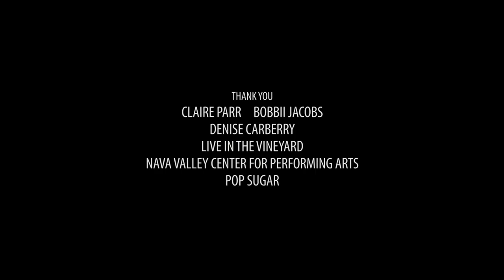Jonathan Jackson & Enation RADIO CINEMATIC - Stark Insider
Everything is possible... with you! Jonathan Jackson and Enation talk about their new album Radio Cinematic, the songwriting process, and... the flux capacitor. Interview from Live in the Vineyard in Napa.